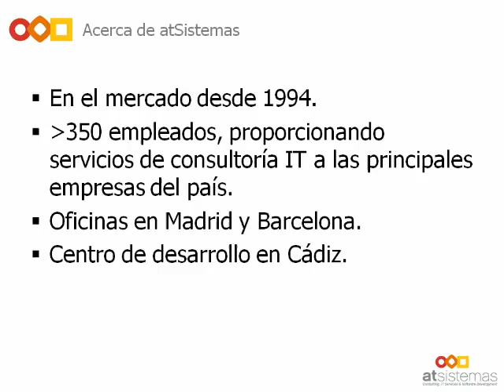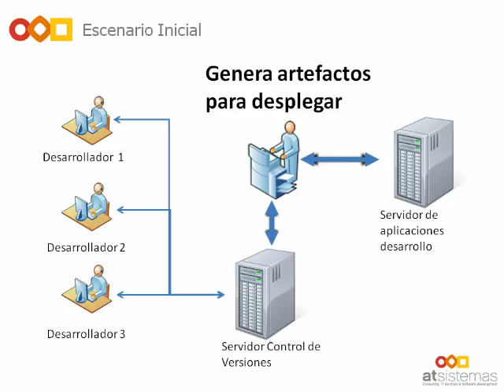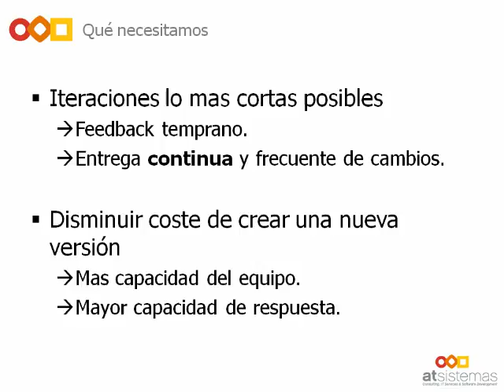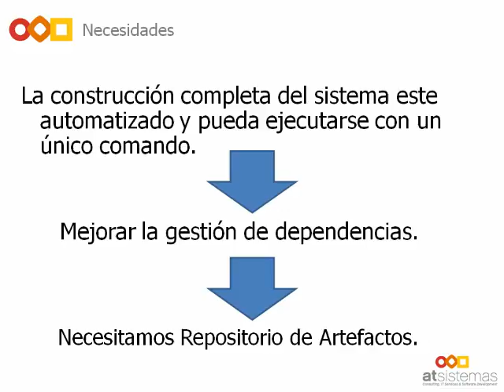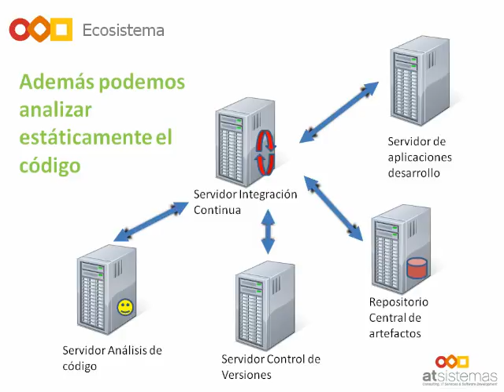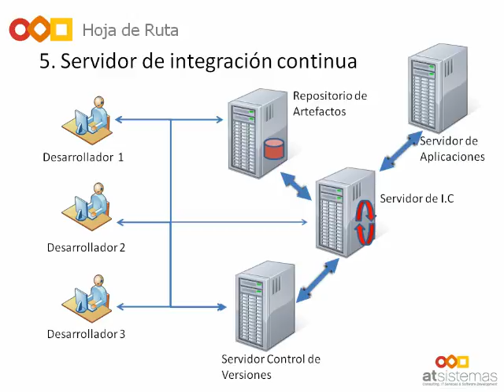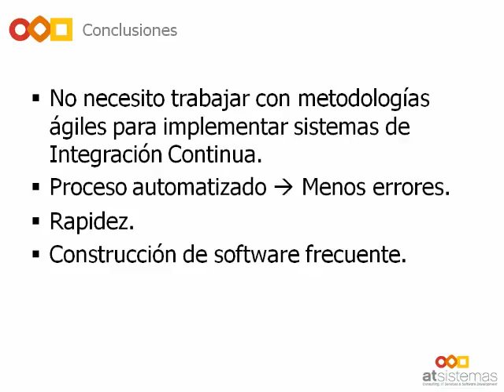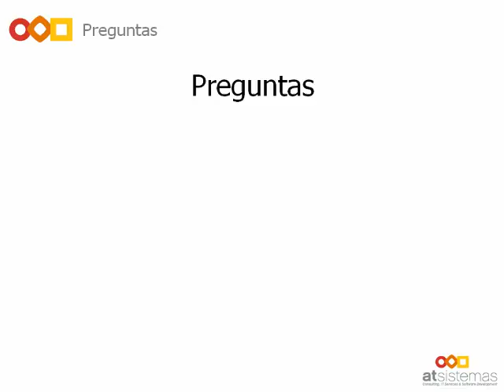Webinar sobre Integración Continua - atSistemas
Israel Alcázar, responsable de formación de atSistemas, describe en profundidad un sistema de Integración Continua y explica las ventajas que se desprenden de su uso en los actuales proyectos de desarrollo de software.